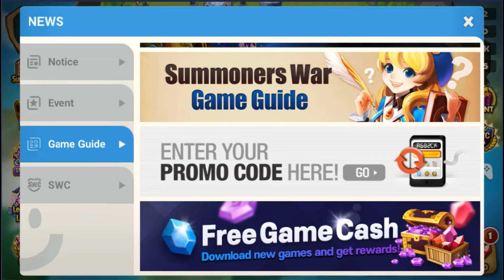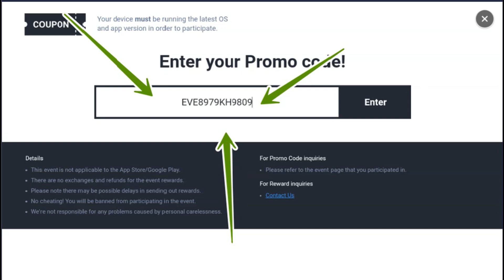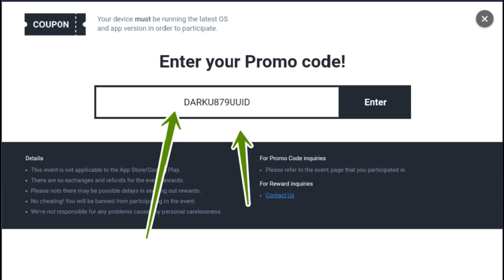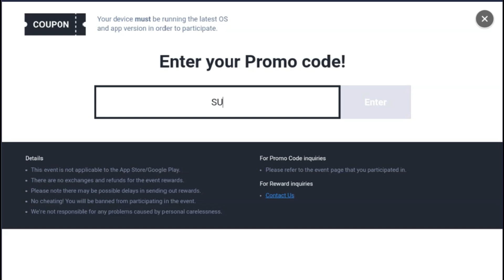SUMMONERS WAR CODES 2024 The October Updater That Changes Everything!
Hello guys!

Step 1: Tap on the Event icon (gift box) on the right side of the screen.
Step 2: Tap on Game Guide.
Step 4: Type in your Summoners War code and tap on Enter.
Step 5: Open the in-game inbox and claim your reward.

Your Queries!!
SUMMONERS WAR Codes 2024
SUMMONERS WAR Redeem Codes 2024
SUMMONERS WAR Redemption Codes 2024
SUMMONERS WAR APRIL Codes 2024
SUMMONERS WAR Tips 2024
SUMMONERS WAR GAMEPLAY